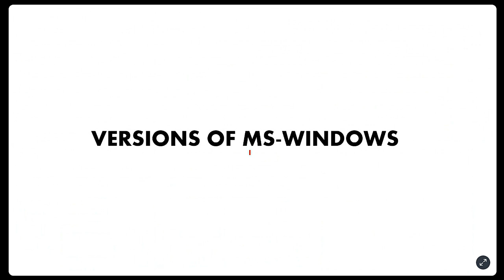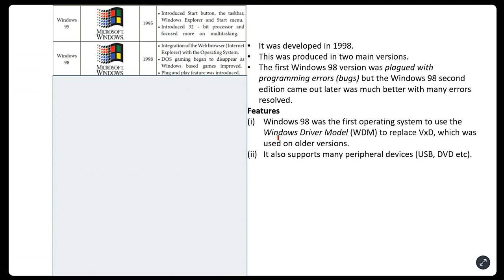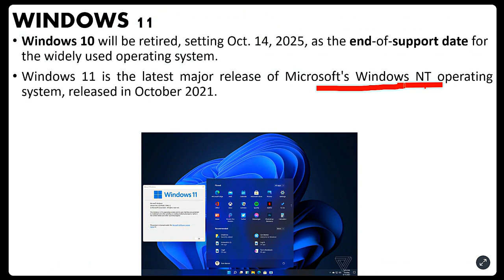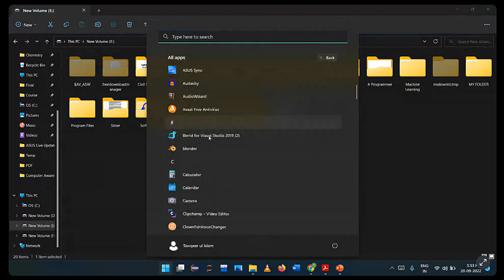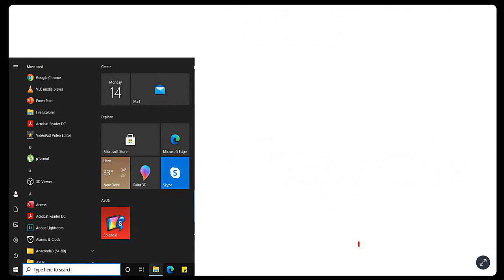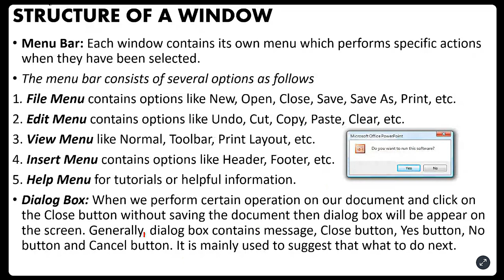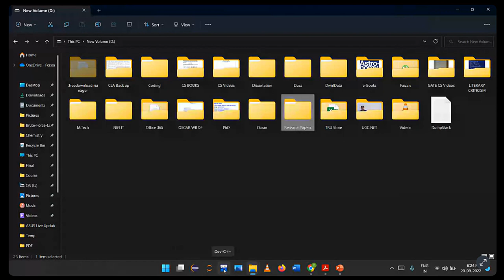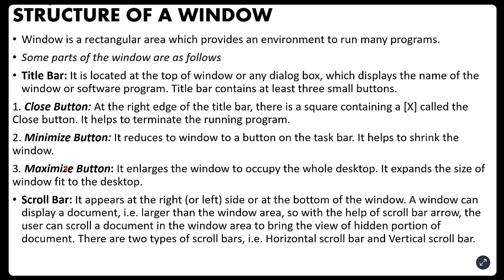Lec 45 | Microsoft Windows and its features | For JKSSB VLW FAA SSC RRB BPSC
COmputer Awareness / Knowledge of Computers for JKSSB VLW FAA JKPSC SSC RRB BPSC UPPSC KPSC Bank and other competitive exam
Lec 45 |Microsoft Windows and its features | For JKSSB VLW FAA JKPSC SSC RRB BPSC UPPSC |  COmputer Awareness / Knowledge of Computers for JKSSB VLW FAA JKPSC SSC RRB BPSC UPPSC KPSC Bank and other competitive exam By Tawqeer Sir| For JKSSB SSC RRB